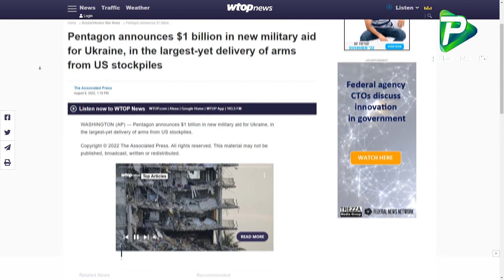চীন সীমান্তে যৌথ মহড়া চালাবে যুক্তরাষ্ট্র-ভারত। International News | pundro tv news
Report Name: চীন সীমান্তে যৌথ মহড়া চালাবে যুক্তরাষ্ট্র-ভারত। International News | pundro tv news